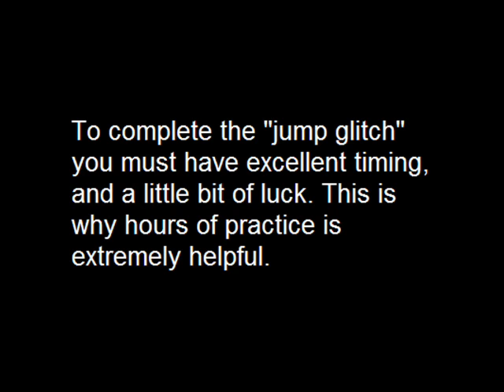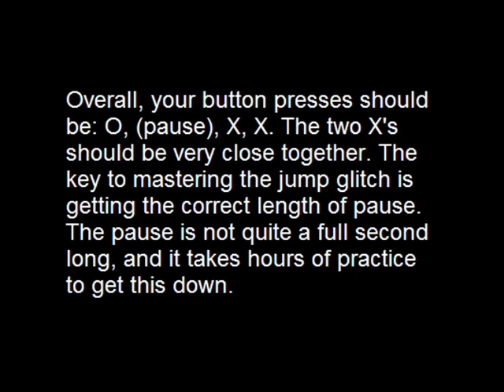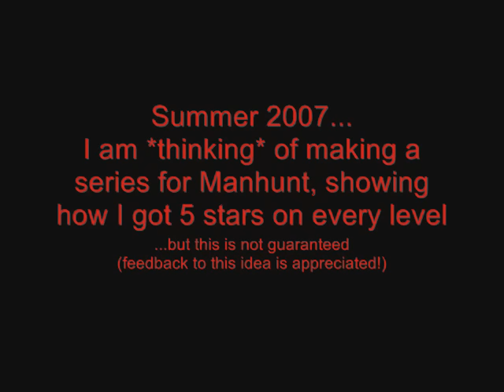SFOS Jump Glitch Guide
This is a guide to executing the "jump glitch" in Syphon Filter: The Omega Strain.